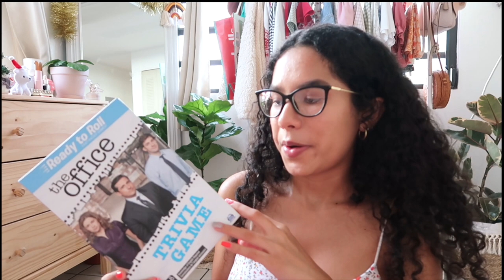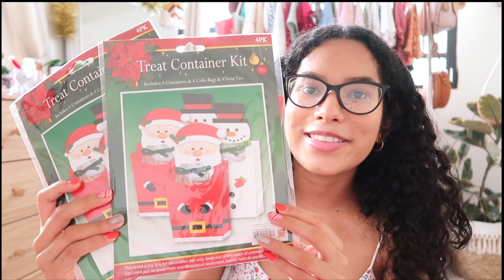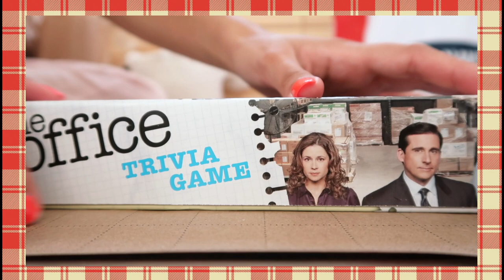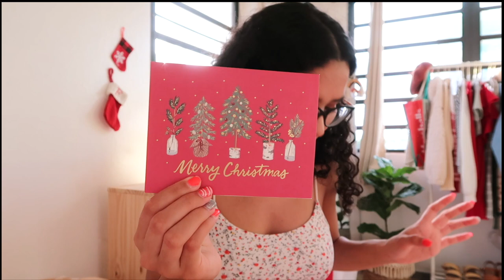What I Got my Family for Christmas 2020 + Gift Wrapping! VLOGMAS DAY 3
What I Got my Family for Christmas + Gift Wrapping! In today's Vlogmas 2020 Day 3 vlog, I share a little announcement in the beginning which long story short is that I am selling my vlog camera (canon g7x mark ii)! I also show you what I got my family for christmas 2020 and take the time to wrap the Christmas presents I got for them! I hope you enjoy this Vlogmas Day 3 and I will see you guys tomorrow, God willing! xx

time stamps:
0:00 intro
0:23 i'm selling my vlog camera
2:36 vlog fun
3:57 what i got my family for christmas
10:00 gift wrapping fun!

♡ My Camera
♡ Ring Light
♡ SD Card

✿ I started a blog and I’m SELLING Digital Products all about PITCHING TO YOUR FAVORITE BRANDS to land PAID brand deals as a micro influencer:

✿ COMPANIES//
If you are a business, company or someone interested in working with me or want me to review your product please email

FAQ//
Age: 23

All opinions are my own. There is NO additional charge to you, so don't worry! Thank you for supporting my channel! This way I can keep creating videos you enjoy and I get to live the life I love!